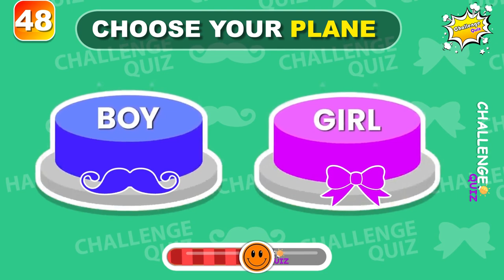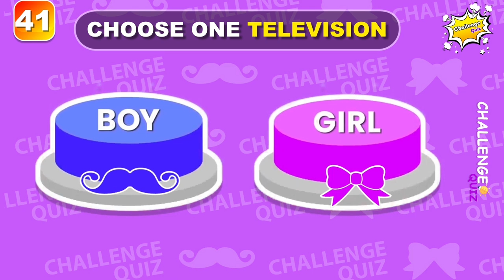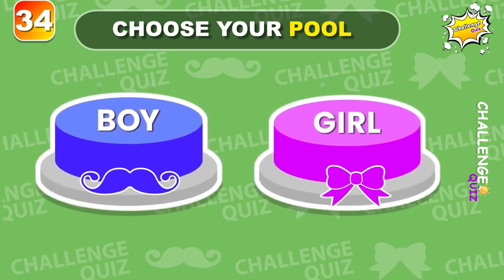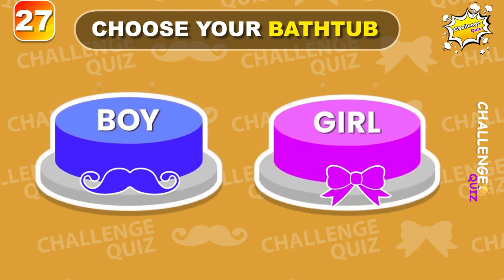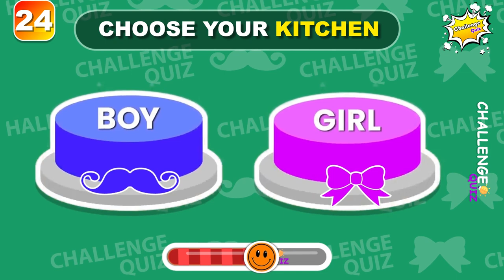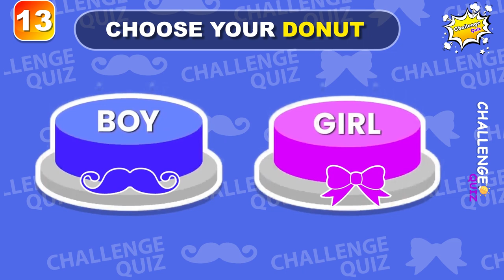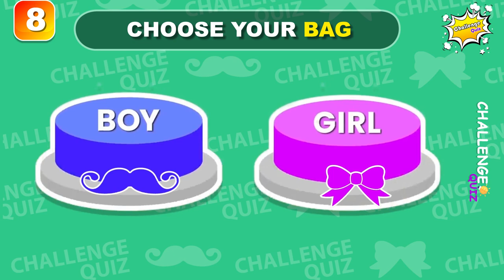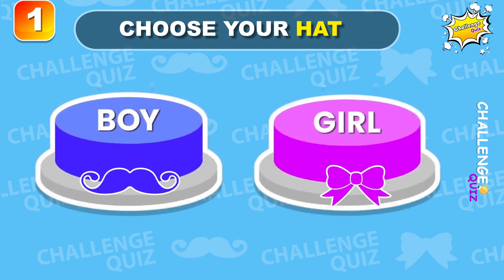Choose One Button! BOY or GIRL Edition 💙❤️ Challenge Quiz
Welcome back to Challenge Quiz! In today's exciting video, we're diving into the ultimate choose one button girl vs boy edition. Get ready to test your preferences with 50 intriguing questions in our choose one button game.

Whether you're a girl or a boy, it's important to know your lifestyle and what's best for you. In this video, we'll talk about the Choose One Button! 🤩 GIRL or BOY Edition and help you make a decision that's best for you!